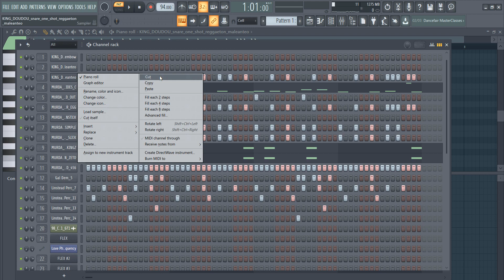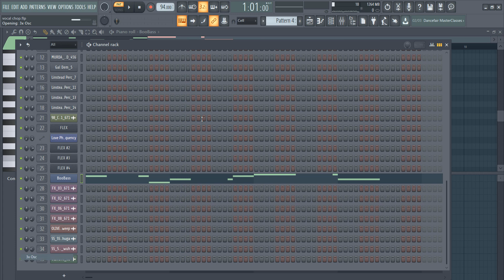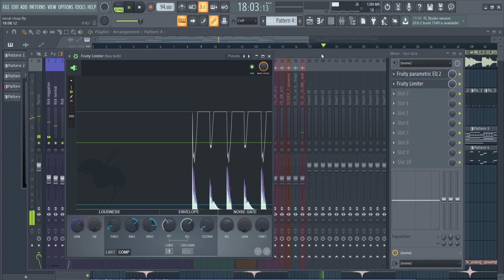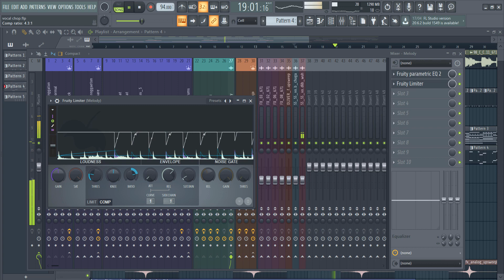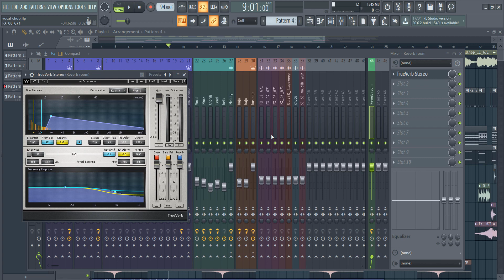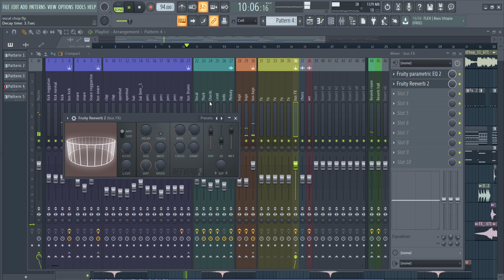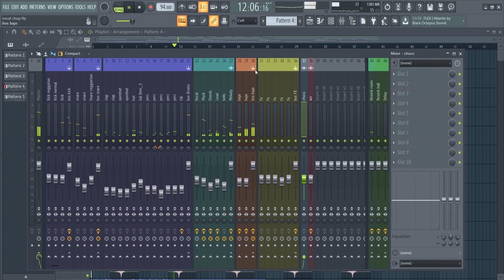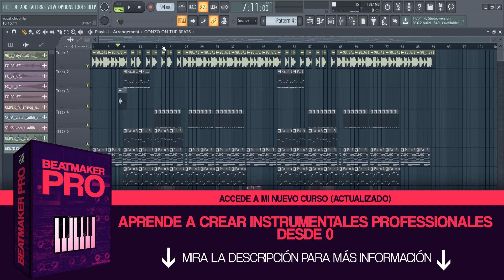🎧MEZCLANDO un beat de REGGAETON con FL STUDIO 20 (30 minutos)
⚡ APRENDE A CREAR INSTRUMENTALES PROS DESDE 0 ⚡